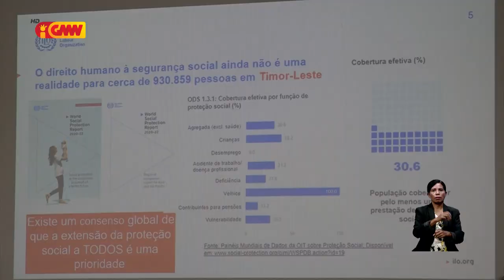OIT konsidera implementasaun bá sistema protesaun sosial iha TL seidauk sufisiente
Organizasaun Internasional Traballu konsidera implementasaun bá sistema protesaun sosial iha Timor-Leste seidauk sufisiente